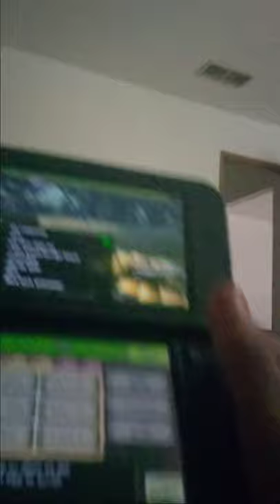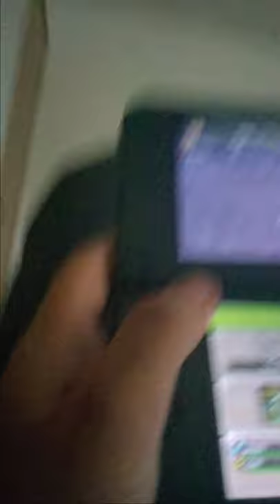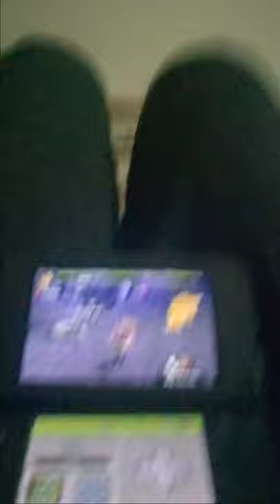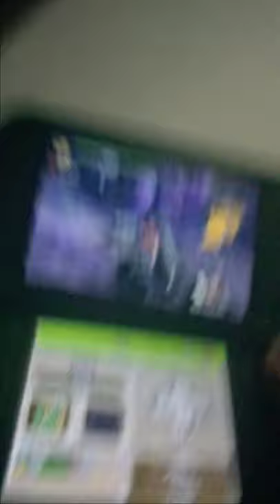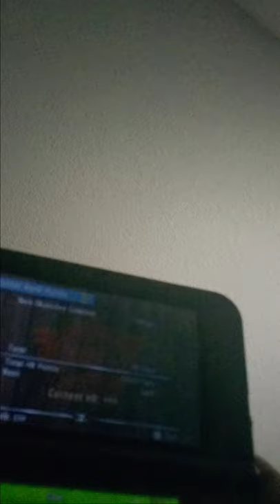mh4u GQs w/Ando1148(Larry Anderson) and others